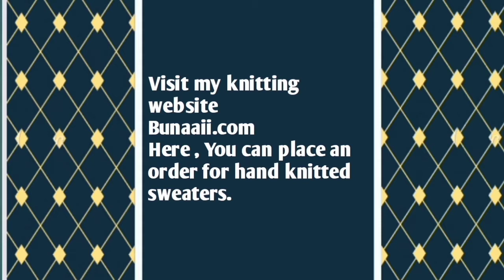do colour ka design / दो कलर का स्वेटर का डिजाइन बच्चों के लिए /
3- join my facebook knitting group" BUNAI"

HI!

इस वीडियो में दो रंगों की स्वेटर की डिजाइन बनाना बताई हूं । इसे स्टार पैटर्न भी बोलते हैं । सिंगल कलर में स्टार पैटर्न की वीडियो  मैं पहले डाली हूं ।उसके लिंक  नीचे दी गई है 👇👇यह डिजाइन एक कलर में अगर बनाए तो जेंट्स के स्वेटर में भी अच्छी लगती है । परंतु दो या दो से अधिक रंगों में बनाने पर यह बच्चों की स्वेटर में ज्यादा अच्छी लगेगी। यह पैटर्न चार के मल्टीपल में बनेगी और एक फंदा एक्स्ट्रा लेंगे। हर 2 सलाई पर कलर चेंज करते हैं । यह डिजाइन उल्टे तरफ से बनती है ।सिर्फ एक पंक्ति की डिजाइन है।

sweater design , स्वेटर डिजाइन,

SHILPY GARMENTS ||HAND KNITTING

other queries:-
sweater ka design
do rang ke sweater ke design
do colour ka design
do colour ki bunai
3 से 4 साल के बच्चों के लिए फुल स्वेटर बनाना
दो कलर का स्वेटर का डिजाइन बच्चों के लिए
दो रंग का स्वेटर का डिजाइन
दो रंग की बुनाई के डिजाइन
do colour ke design
do colour ki unki design
do rang ki bunai ke design
graf sweater design
स्वेटर का डिजाइन

  Please visit once on this site

ShilpyGarments.